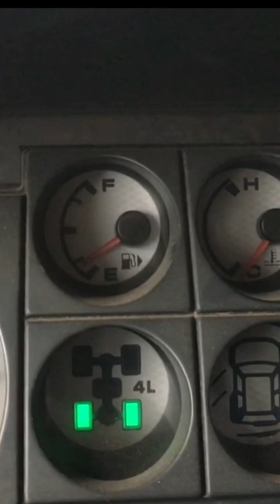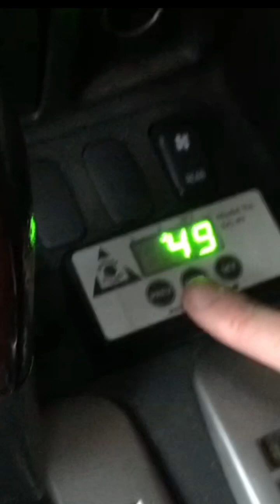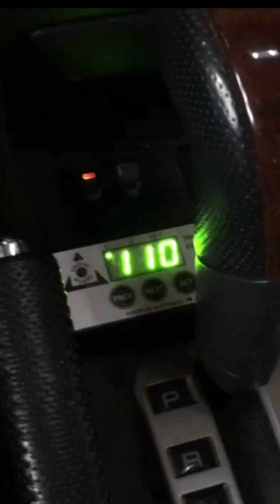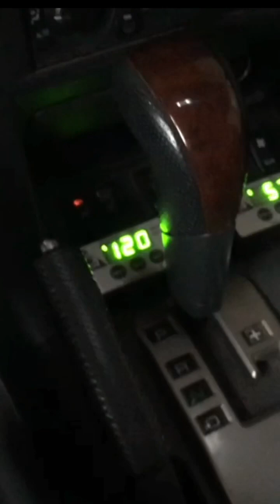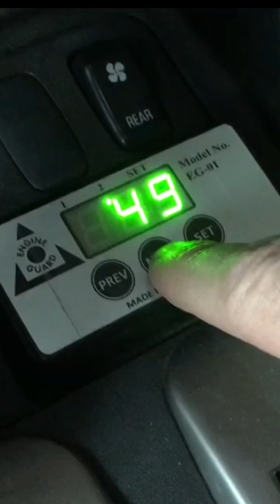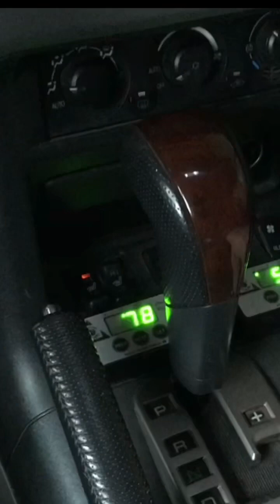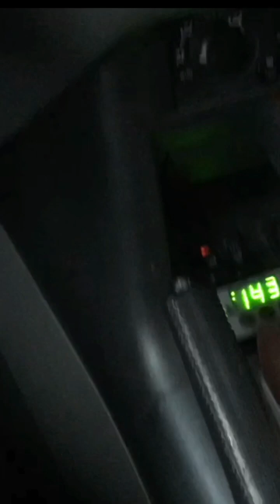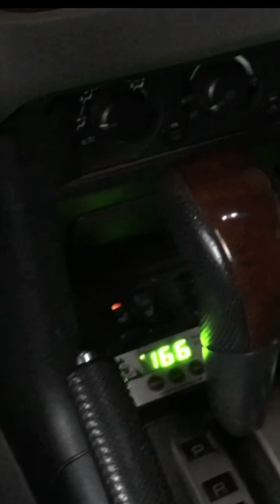Product Spotlight- Engine Guard , Never overheat or blow a head gasket again! headgasket temp alarm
Here's an amazing product that we recommend for all vehicles but one that honestly shouldn't need to exist. Cars should have audible alarms that go off when you're in danger of overheating a critical part of the vehicle, but for some fishy reason...most don't.

With the Engine Guard, you can save yourself thousands in expensive repair bills. The peace of mind of not having to stare at your temp gauge is a huge relief.